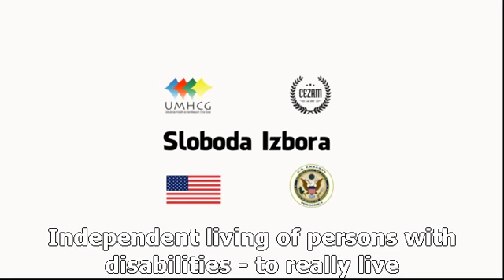Independent living - To truly live: 2 - Samir (english version)